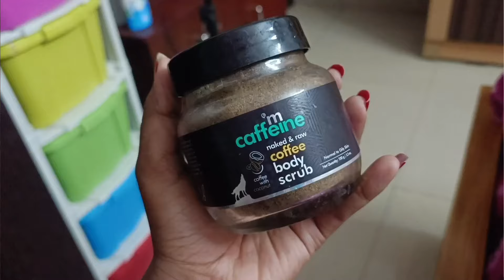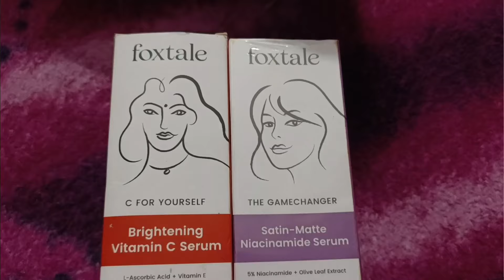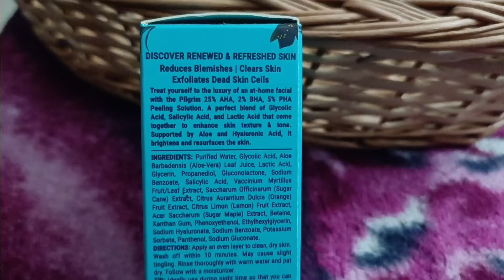Live offer 🫴 50-80% offer Amazon beauty haul 💥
Amazon Great Indian Festival is live now

Buying Links :

1.  COSRX Snail Mucin 96% Power Repairing Essence 3.38 fl.oz 100ml, Hydrating Serum for Face with Snail Secretion Filtrate for Dull Skin & Fine Lines, Korean Skincare

2.  Chemist At Play Exfoliating Body Wash 236ml | 4% (Salicylic Acid, Vitamin E and Lactic Acid) | Paraben & SLS Free | Gentle Exfoliating Shower Gel | Removes Tan| Prevents Dry, Rough, Bumpy Skin |...

3.  Chemist At Play 10% Vitamin C Face Serum |Brightens & Gives Glow |Fades Dark Spots |Treats Hyperpigmentation| Balances Melanin Production | Ethyl Ascorbic Acid & Glucosamine | For All Skin Types 30ml

4.  mCaffeine Coffee Body Washes for Men & Women| For Tan Removal & Deep Cleansing | Assorted Value Pack Combo | Contains 3 Shower Gels in Energizing Aroma of Berry, Almond & Cocoa | Pack of 3 | 600ml

5.  mcaffeine Exfoliating Coffee Body Scrub For Tan Removal & Soft-Smooth Skin|For Women&Men|De-Tan Bathing Scrub With Coconut Oil,Removes Dirt&Dead Skin From Neck, Knees,Elbows&Arms|All Skin Types-100Gm

6.  Foxtale Overnight Glow Mask | 4% Glycolic Acid | 3% Lactic Acid |Reduces Blackheads, Whiteheads | 30 Second Salon like Brightening Facial for Glowing Skin | Men & Women - 30ml

7.  Laneige Lip Sleeping Mask_EX | Moisturizing Lip Treatment with Vitamin C + Shea Butter for Soft Hydrated Lips | Overnight Repair | Lip Balm For Dry Chapped Lips| Lasting Hydration | Berry |8Gm

8.  Foxtale 15% Vitamin C Face Serum for Glowing Skin | Pure L-Ascorbic Acid and Vitamin E | Brightening Serum for Dark Spots,Dull Skin,Uneven Skin Tone | All Skin Types | 30 ml

9.  Foxtale 5% Niacinamide Face Serum | Fades Blemishes & Acne Marks | Reduce Dark Spots | Controls Oil and Brightens Skin | Lightweight & Non-sticky | All Skin Types